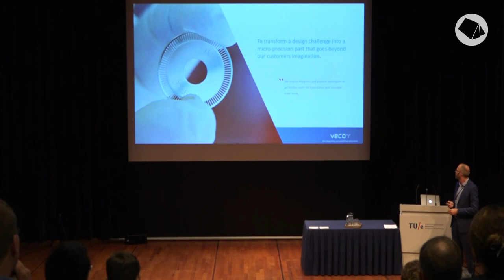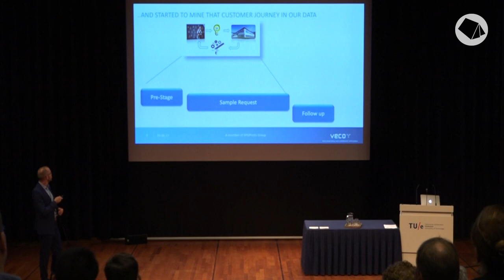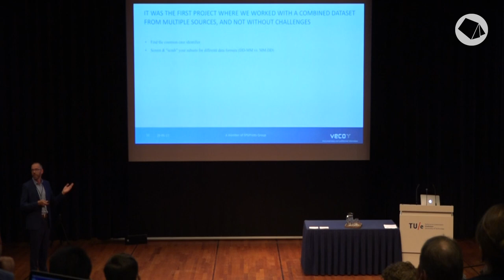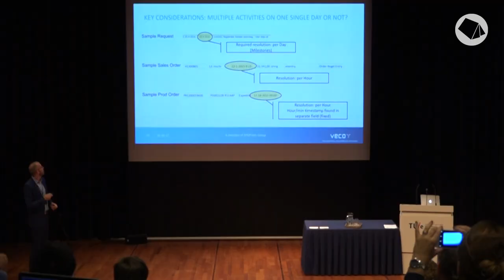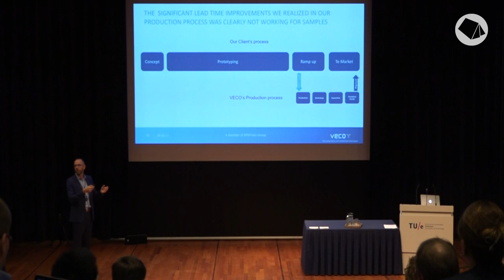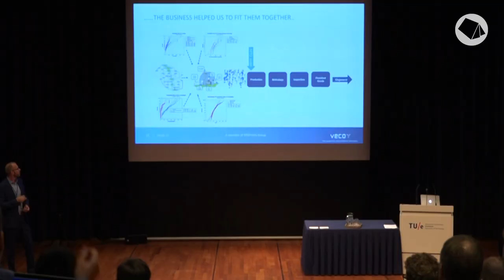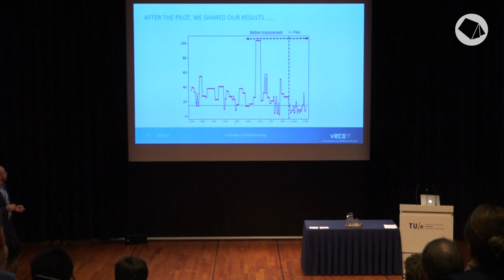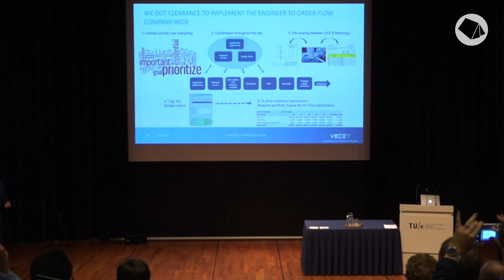Mick Langeberg — Process Mining Camp 2017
The final speaker at Process Mining Camp 2017 was Mick Langeberg from Veco. Veco is a precision metal manufacturer and Mick is a supply chain manager. With process mining, Mick found a technique to radically accelerate the New Product Development cycle and convert this to an opportunity for faster growth.

Veco had started using process mining three years ago as an addition to their Lean Six Sigma methodology, which helped them to reduce the lead time of production orders significantly. However, you often see that when you solve one problem, you uncover another.

As part of their growth strategy, Veco wanted to expand to new and existing customers outside of their existing part portfolio. When customers request a new product that they have not ordered before (so, it does not yet exist in the product catalogue), additional steps take place in the sales process: A sample first needs to be engineered, produced, and shipped to the customers before larger quantities are ordered.

To be able to close new deals quickly, Veco has the ambition to produce and deliver these samples within 15 days. However, by extracting data from the CRM and ERP system and analyzing it with process mining, they saw that it in fact took on average 52 days to deliver the samples to the customers. The longer the sample production process takes, the higher the risk that they may be losing these orders to the competition.

To understand the root cause of the delays, Mick and his team identified a new process ‘From Engineering to Order’ that was not managed before. In contrast to the production process of their regular catalogue parts, these sample parts required the involvement of the engineering department before they could be produced.

By involving members from both engineering and production, a “fast lane” was created for the engineering and production of these samples to speed up the ‘Engineering to Order’ process. By experimenting with this new process for a few weeks they were able to get “jaw-dropping” results. Within weeks, the director gave them the green light to implement this new way of working as the standard process, paving the way for future growth.

Do you want to learn more about how Veco discovered and improved their New Product Development process? Watch Mick’s talk now!